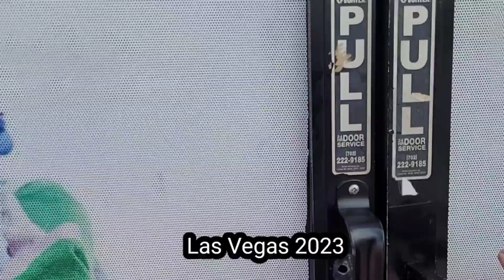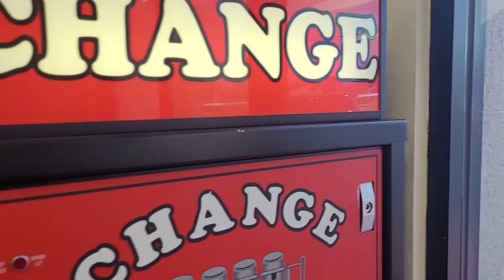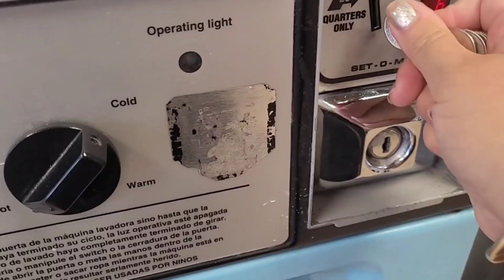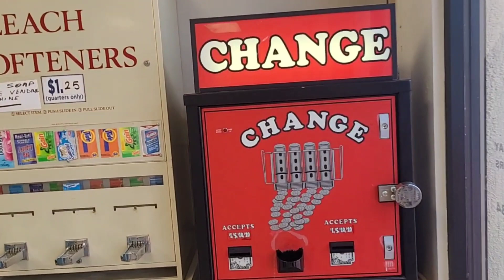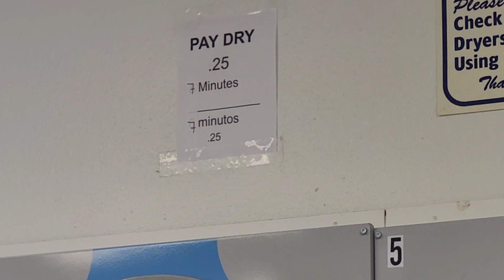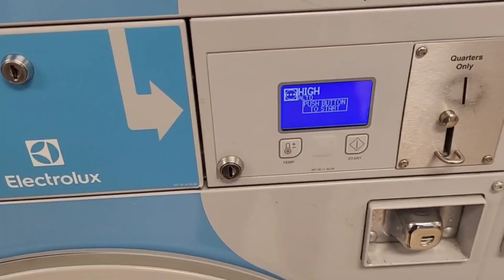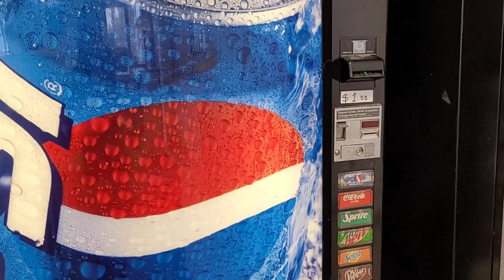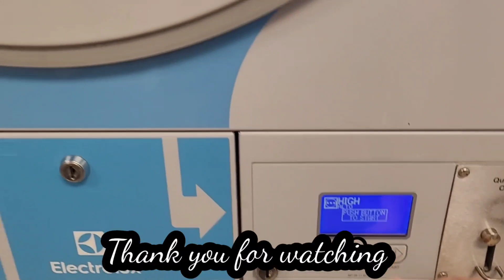EP. 115 อยู่โรงแรมก็ซักผ้า ราคาถูกได้ อเมริกา อยู่เป็นอยู่สบาย#ชีวิตในต่างแดน